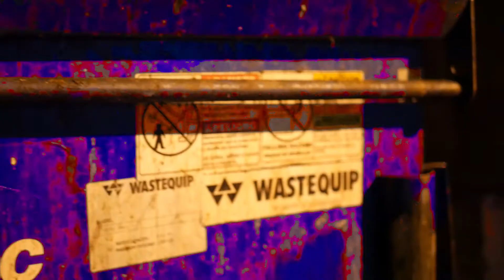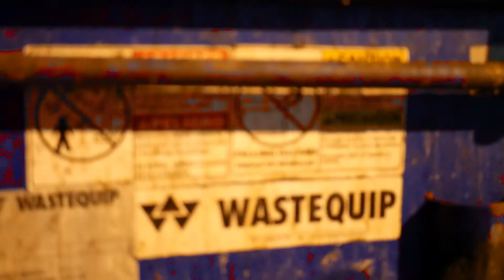Raiza Sharp's King Raccoon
From Raiza Sharp's 2nd EP, "Raccoon Citi"-
King Raccoon...prod by. T-One
Dir by.  Camera Man Trell